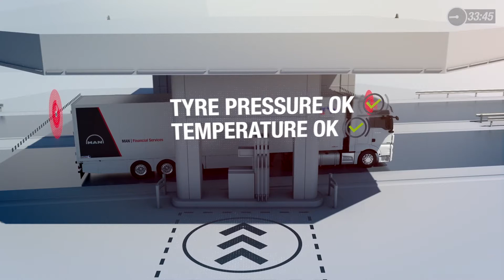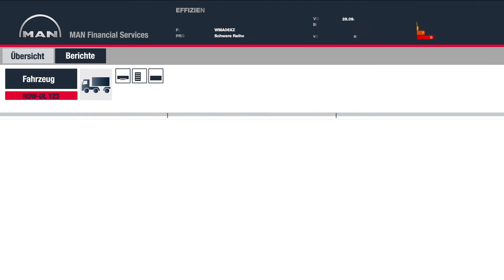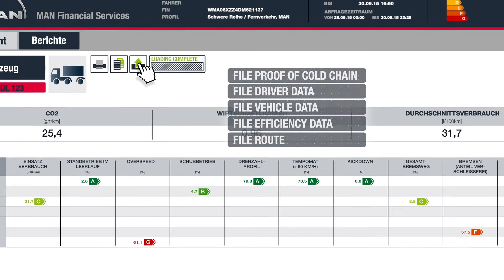MAN Financial Services: MAN Telematics Film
Die MAN Telematics-Lösung vernetzt Truck, Trailer, Fahrer und Dispatcher auf eindrucksvolle Weise. MMK hat einen 3D-Animationsfilm produziert, der das System und die Vernetzung wirkungsvoll in Szene setzt.